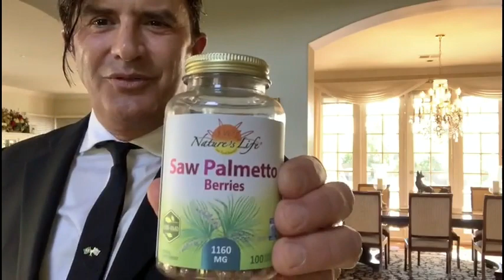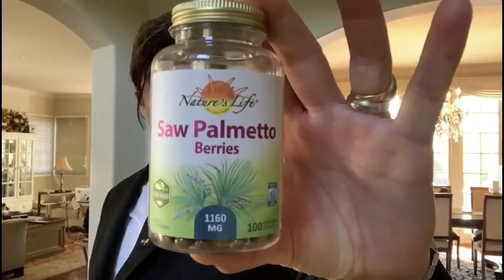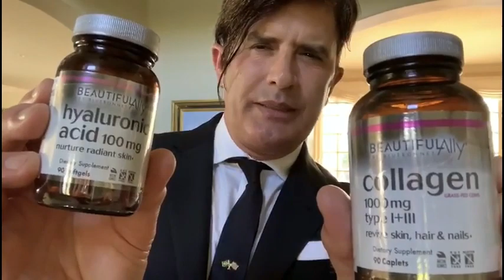Dr. Rey - The best way to prevent and reverse skin aging!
👉Meet the story of my life, how I became a world famous doctor and TV character, coming out of nothing, from a poor neighbourhood in Brazil! Read my autobiography.

In this video I tell you the secrets of some supplements that help to slow down and even reverse the effects of skin aging process! Don't miss!!